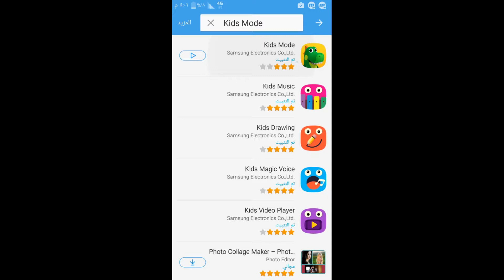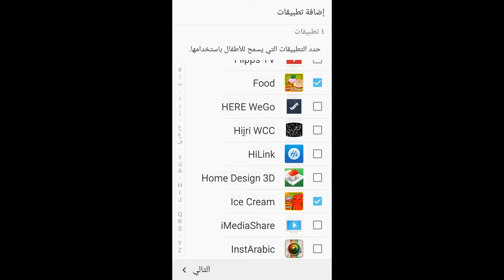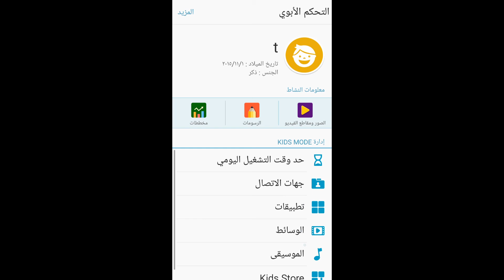برنامج وضع الاطفال وتحكم الابوي اجهزة سامسونج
شرح برنامج كدز مود وضع الأطفال  مخصص لأجهزة الاندرويد سامسونج
لعمل قيود للجوال وتحكم الابوي تستطيع قيود كل ما في الجوال

تحميل البرنامج من متجر جلك